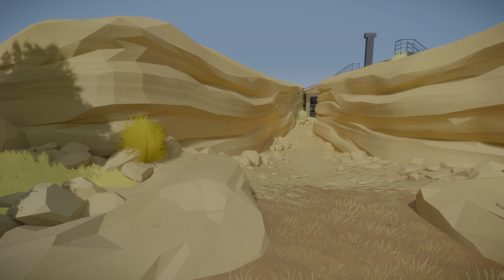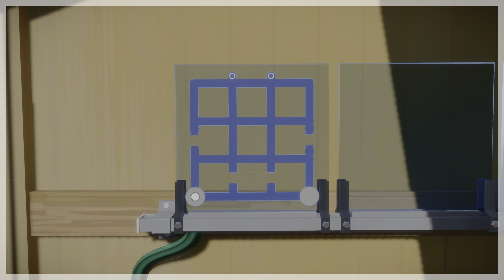《見證者》The Witness #1【糖吵栗子】◦Play on PS5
😀*Genre(類型): 解謎, 探索, 第一人稱, 開放世界, 色彩.
★解謎/探索★燒腦解謎遊戲.無說明/提示,滿坑滿谷謎團,答案可能藏在自然場景之間.謎題形式多采多姿,每通一關就犠牲許多腦細胞.堅不看攻略,卡關停玩,曾幾何時,再開重玩,之前過的竟然過不去,應該是之前"不求甚解"但僥倖解開吧.使出賤招,把解開的板面全擷取保存,哪天養老想遠離老人痴呆症時,看一下自己年輕時解的答案總可以吧!嚴重懷疑作者腦洞何止大開,根本全開,我服了U.